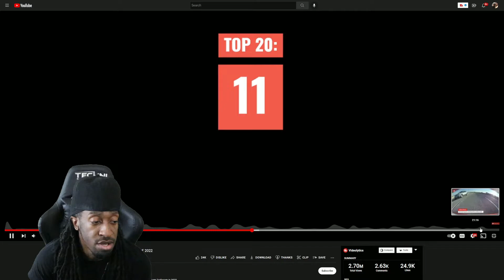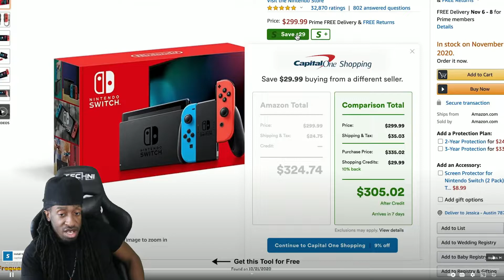TOP 20 BIGGEST TESLA CRASHES OF 2022!!! REACTION